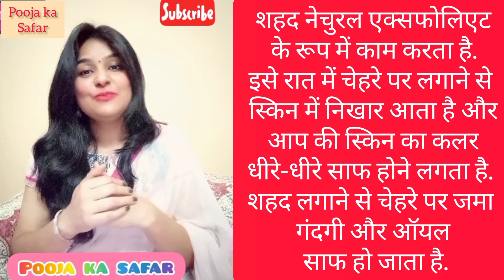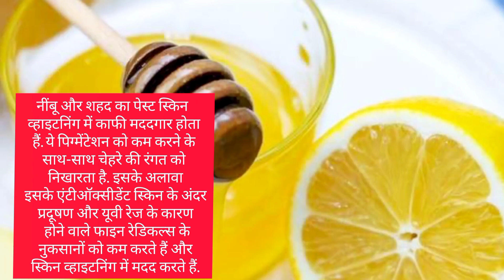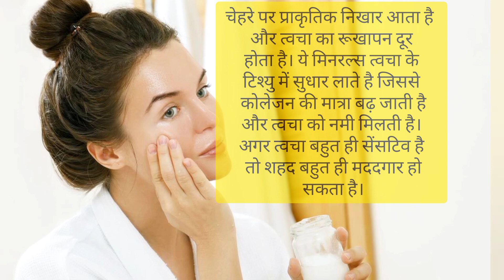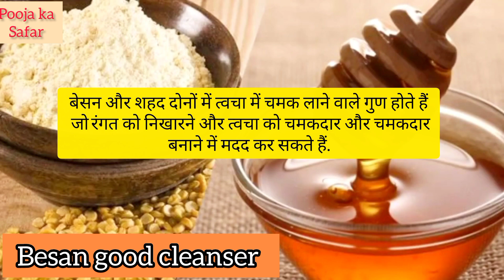सर्दियों में शहद🍯 में ये मिला के लगाओ शीशे🧏🏻 जैसे चमकने लगेगा चेहरा I शहद देगा मुफ्त में Golden-Glow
Honey Benefits For Glowing Skin in Winter:-शहद आपकी त्वचा पर जादू की तरह काम करता है. सर्दियों में त्वचा के रूखेपन को कम करने के लिए शहद बेहद कारीगर है. शहद के आपकी त्वचा को सिर्फ हाइड्रेट करने से लेकर गंभीर संक्रमणों को रोकने तक कई तरह के फायदे है. शहद में मौजूद एंटी-बैक्टीरियल गुण मुंहासे को कम करने में काफी मदद करते हैं.
त्वचा को हाइड्रेट करने के लिए कच्चे शहद का इस्तेमाल करने से त्वचा मुलायम और चमकदार बनती है. जब आपकी त्वचा की देखभाल करने की बात आती है तो शहद एक बेहतरीन विकल्प है.

शहद में कुछ ऐसे तत्व होते हैं, जो त्वचा की ड्राइनेस को कम करते हैं, स्किन को हेल्दी और मुलायम बनाए रखते हैं. यदि आपकी त्वचा भी बहुत अधिक ड्राई रहती है, तो आप शहद का इस्तेमाल यहां बताए गए तरीकों से करना शुरू कर दें.

Skin Care: क्या आप जानते हैं कि सेहत से भरपूर शहद आपकी स्किन को ग्लोइंग और हेल्दी बनाने में बेहद मददगार हो सकता है. आज हम आपको बता रहे हैं 7 होममेड फेस पैक्स.

शहद और बेसन का फेस पैक
बेसन और शहद का फेस पैक
शहद के फायदे स्किन के लिए
चेहरे पर शहद कैसे लगाएं
Honey benefits for skin
Honey for glowing skin
Honey lagane ke fayde
Shahad lagane ka tarika
home made honey face pack
How to make honey face pack
टमाटर और शहद फेसपैक बनाएं
honey lemon juice for glowing skin
honey olive oil for Shiny skin
honey milk powder for skin
नींबू और शहद को चेहरे पर कैसे लगाएं
honey besan face pack for flawless skin
besan honey for skin
Shahad lagane se kya hota hai

Apply Honey on face And see magic on face in winters 🧏🏻🍯 Honey good for glowing skin so apply all Face Pack for glowing skin 😍

Music 🎶🎶🎶 Sakura Girl 😍
Song Shine ✨✨✨